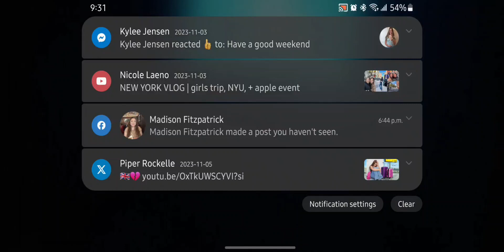Guru/Spin Master™ Entertainment/Nickelodeon (2020)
Recorded on Samsung Galaxy S23 Ultra (One UI 5.1) [Android 13]
Published in late 2023